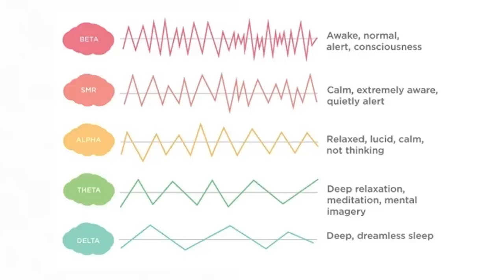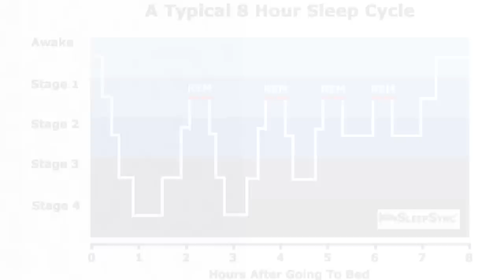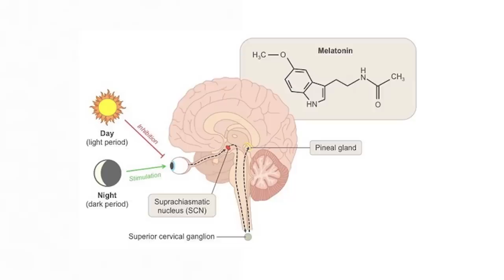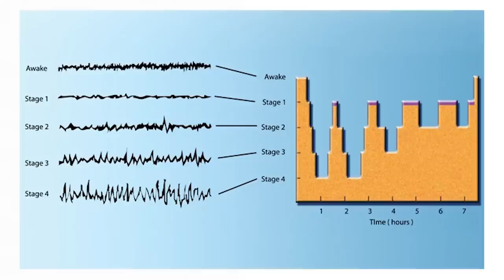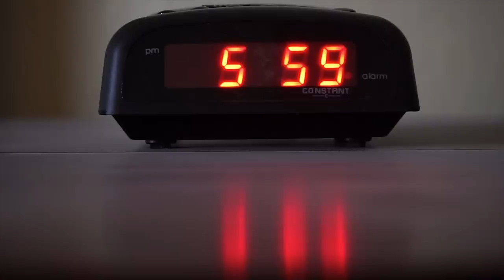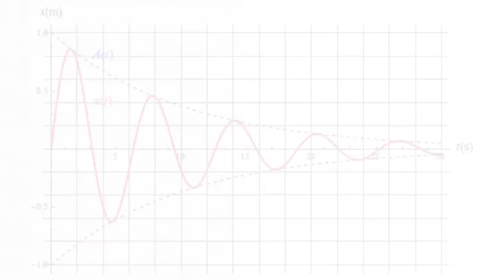4 SỰ THẬT BẤT NGỜ về GIẤC NGỦ | ThanhCj | KHOA HỌC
Nhiều người sẽ cho rằng biểu hiện mệt mỏi và buồn ngủ của một cơ thể bình thường là dấu hiệu cho thấy cơ thể đó cần một giấc ngủ. Nhưng liệu điều đó có đúng không? Và đôi khi họ hồi đáp dấu hiệu đó bằng một giấc ngủ nhưng khi thức giấc lại thấy mệt mỏi và dễ buồn ngủ hơn nữa. Tại sao lại có chuyện này xảy ra? Bài viết này sẽ chia sẻ một số thông tin về giấc ngủ và cách để có một giấc ngủ chất lượng.
Ghé Nhà sách Spiderum trên SHOPEE ngay thôi các bạn ơi:
Nội dung:
00:00 - Start
00:12 - Cơ chế của giấc ngủ
02:35 - Đồng hồ giấc ngủ
03:49 - Tối ưu hóa nhịp đồng hồ, tăng chất lượng giấc ngủ
07:19 - Mất ngủ thì phải làm sao?
08:49 - Tổng kết
Bài viết: Ngủ bao nhiêu mới là đủ?
Được viết bởi: ThanhCj
Giọng đọc: Việt Anh
Editor: Pinkdot